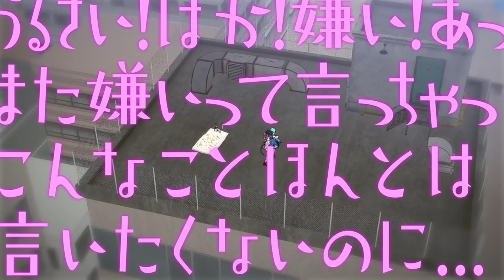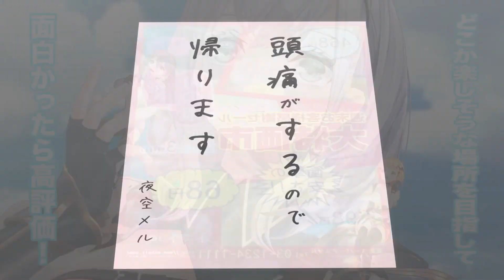ดูกันยาวๆ! (Hololive พากย์ไทย) - รวมคลิปฮาพากย์ไทย 20:00 นาที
พากย์โดย SKYBLUE
อ๋อลืมบอก ชื่อพีนะครับ สตีมเมอร์หน้าใหม่ฝากเนื้อฝากตัวด้วยนะครัฟ!
00:00 | intro
00:10 | ช่วงที่1
00:20 | ช่วงที่2
00:40 | ช่วงที่3
01:10 | ช่วงที่4
02:29 | ช่วงที่5
04:28 | ช่วงที่6
05:42 | ช่วงที่7
07:17 | ช่วงที่8
08:47 | ช่วงที่9
10:24 | ช่วงที่10
11:57 | ช่วงที่11
13:37 | ช่วงที่12
15:29 | ช่วงที่13
17:18 | ช่วงที่14
18:28 | ช่วงที่15
กด like กด share ขออย่างเดียวอย่ากดใจก็พอ อึ้ย! อะไรครับเนี่ย
ขอบคุณทุกคนที่เข้ามารับชมด้วยนะครับ แค่เข้ามาดูก็ดีใจละ ฮ่าๆ

ไว้เจอกันใหม่ใน Part หน้า สำหรับวันนี้ไปแล้วครับผม วู้วววววววววววววว!⚡